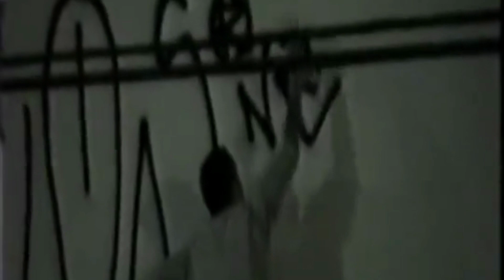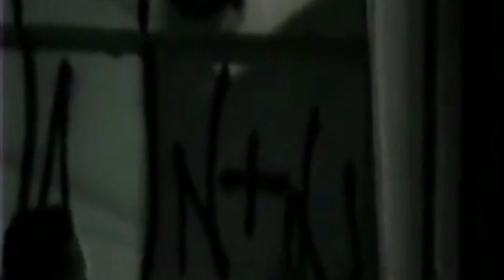os melhores VADlOS nê lzn TUMUL0S bacal fejão Só J@nel@ no role DVD 100 COMÉDIA 2